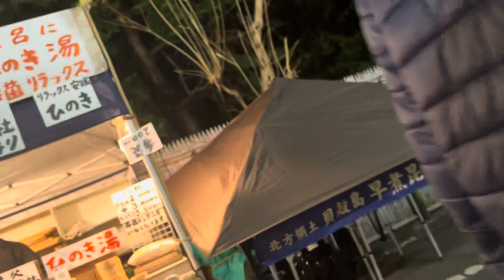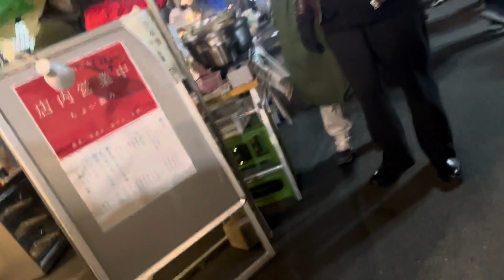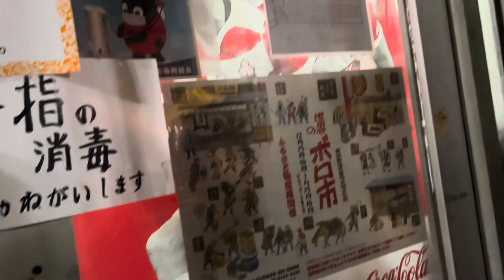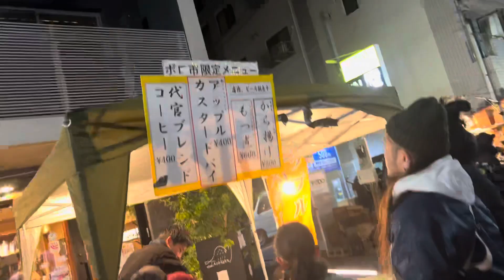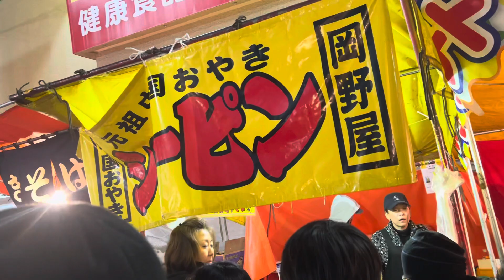世田谷ボロ市に行ってきた。2024年1月15日